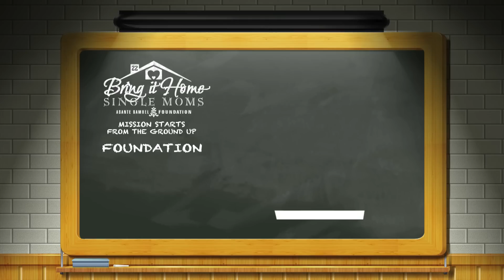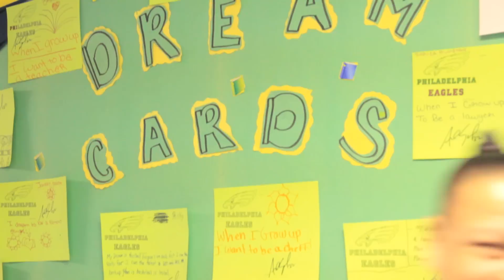Unskrptd: Asante Samuel Foundation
Unskrptd  takes you up close and personal with professional football player/philanthropist Asante Samuel.  His phenomenal vision off the field is a true inspiration to our young generation.  His non-profit foundation "Bring it Home Single Moms" mission is to provide cost efficient homes for single mothers functioning on a low-income.  Asante will break down his phenomenal vision getting up close and personal with "Unskrptd" and break down what "inspired" him to help so many "single mothers".  The backdrop of this episode is at Richard Wright elementary school where Asante spent the day talking to students and faculty about his foundation and the "importance of giving back."  This school is in the heart of North Philadelphia where there is a high percentage of at risk students who come from single mother homes just like Mr Samuel.